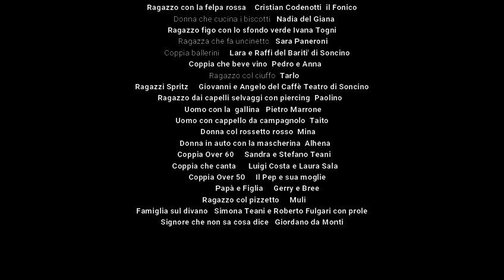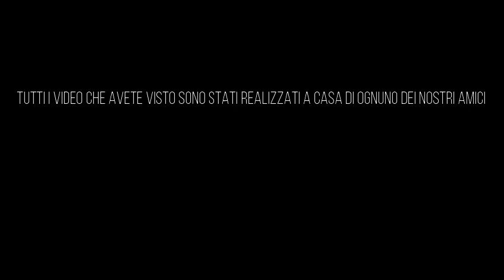Oll Matt ZANO and Friends - Tera de Cunfi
Questo brano è tratto dall' album Tera de Cunfi.
Abbiamo pensato di coinvolgere i miei amici per rendere la canzone non solo mia ma di tutti voi!
Grazie a tutti per l' entusiasmo che mi avete dimostrato.